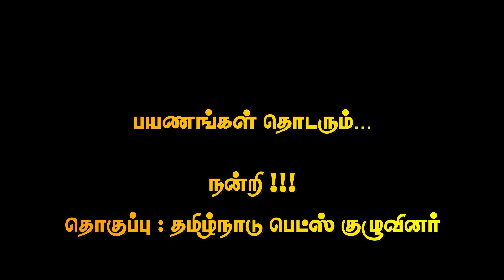பட்டினத்து செம்மறி ஆடுகள் வளர்ப்பு மற்றும் விற்பனை | Sheep farm in tamil | Tamilnadu Pets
Semmari aadu valarpu